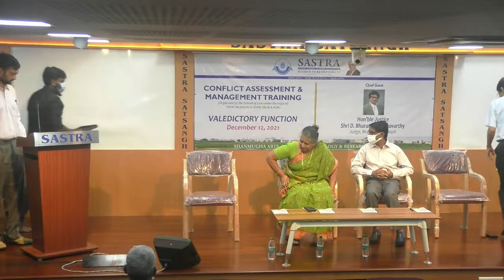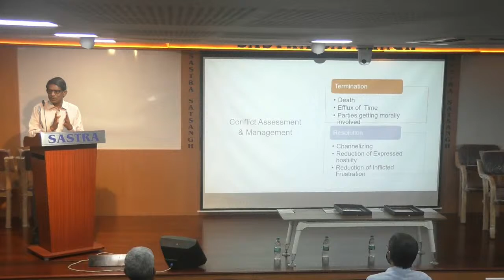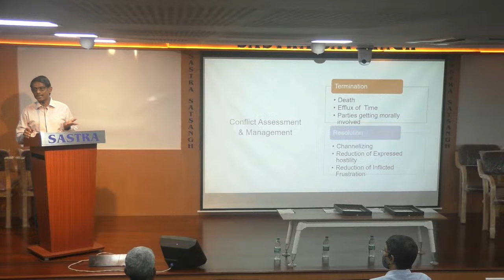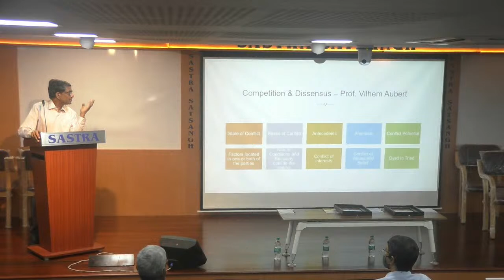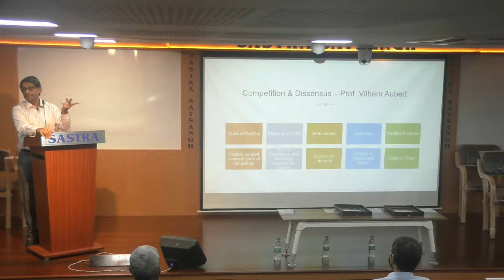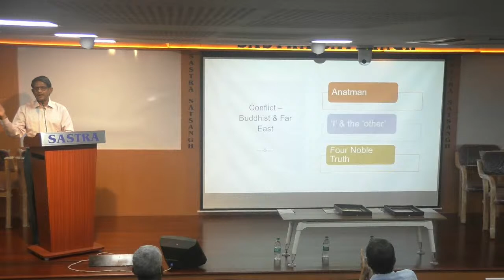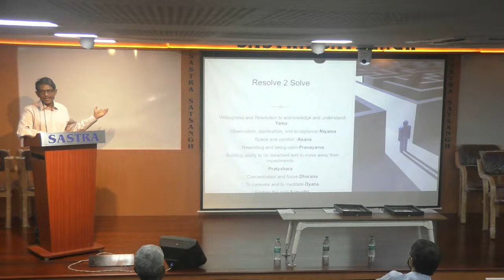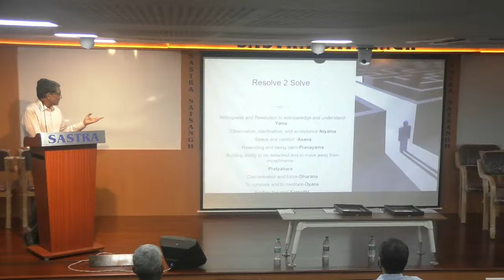SASTRA Presents " CONFLICT ASSESSMENT & MANAGEMENT TRAINING " VALEDICTORY FUNCTION